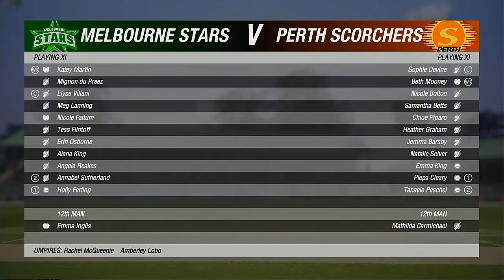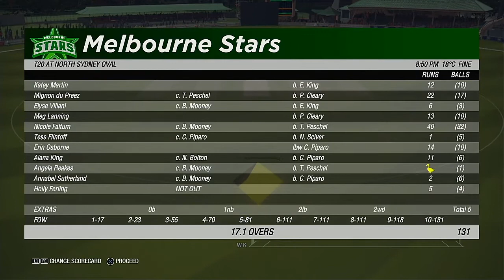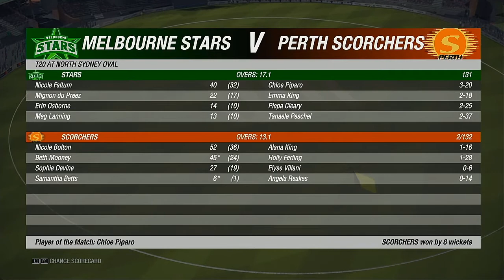WBBL 06 7 November 2020 Melbourne Stars VS Perth Scorchers